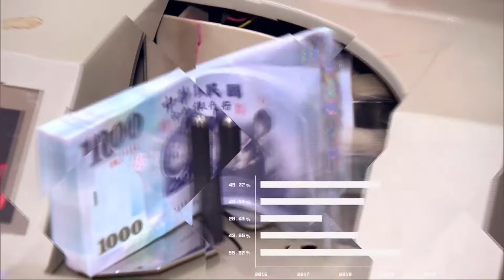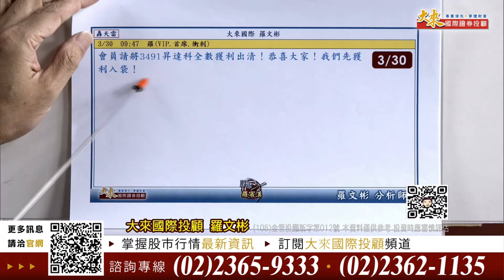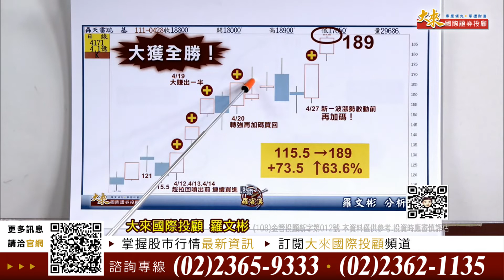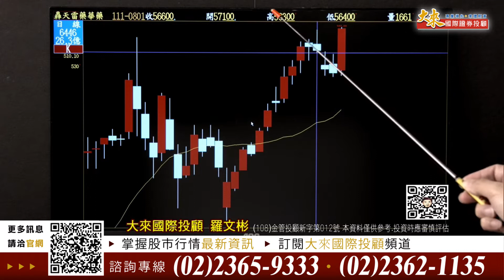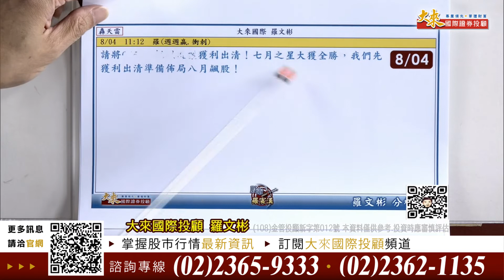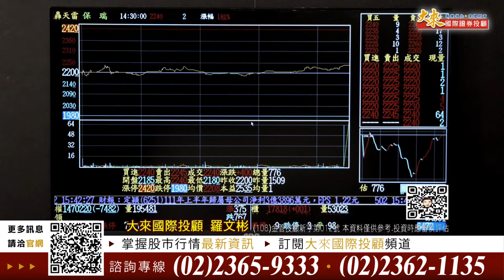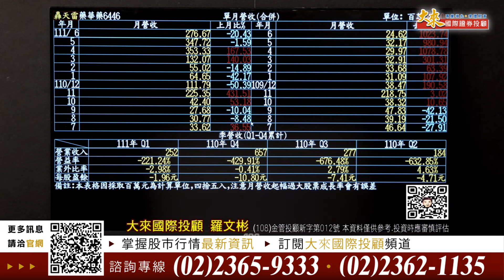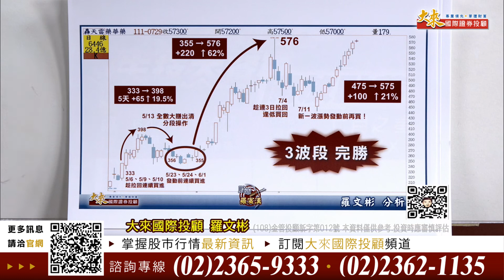1110804股市羅賓漢-羅文彬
控管風險靜觀其變！掌握財富重分配契機！